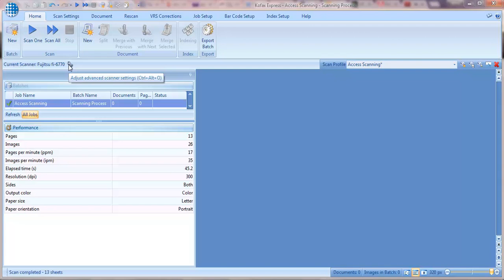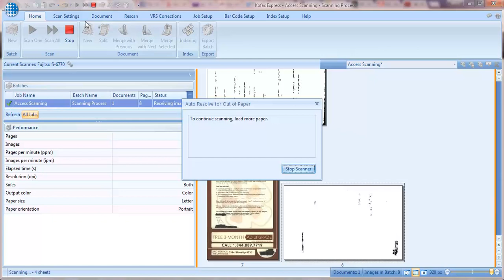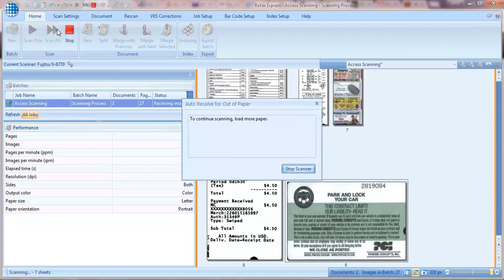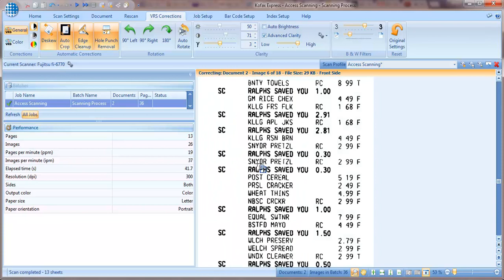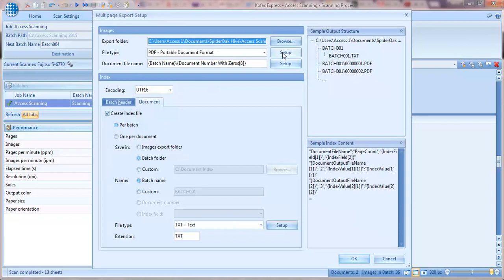Kofax Express Document Scanning Process | Access Document Scanning Services, LLC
This video will show you how Access Scanning Document Services digitize paper documents into digital formats. Quality, accuracy and security are our priority. Our process is accurate when converting paper files into digital.